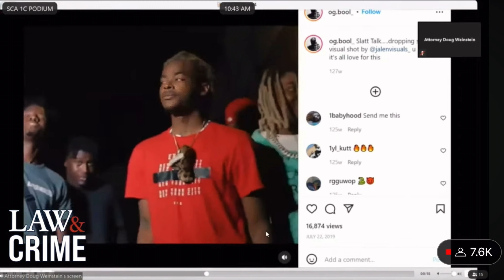YSL Trial: Judge Rules on Rap Lyrics, the Time Length in Trial & More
pivotal rulings handed down by the judge in the YSL trial. Dive into the courtroom proceedings as motions are filed and decisions are made that could shape the course of the trial. From debates over the admissibility of lyrics and music videos to challenges regarding witness limitations, every twist and turn is examined with precision. Learn about the judge's strategies to expedite the trial process, including potential weekend court sessions and threats of contempt. Stay informed as Attorney Love faces scrutiny with a motion for recusal looming on the horizon. Don't miss this insightful recap of the legal maneuvers and strategic tactics unfolding in the YSL trial.